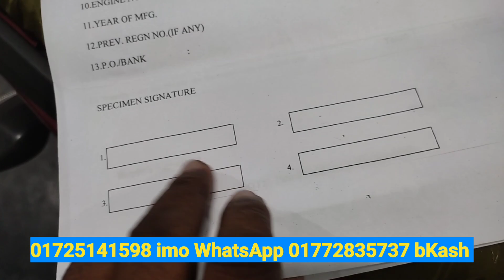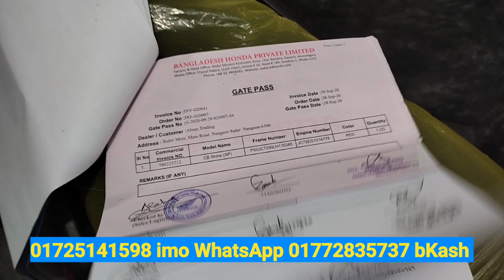ফুল টাকা অগ্রিম দিয়ে বাইক ক্রয় করল HONDA SP SHAIN SECOND HAND BIKE PRICH IN BANGLADESH ELAHI MOTOR.